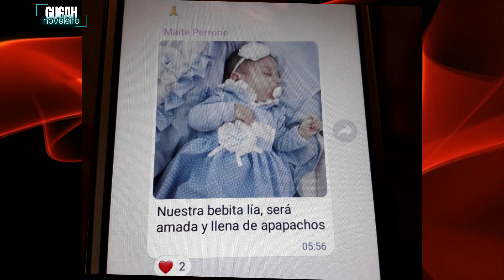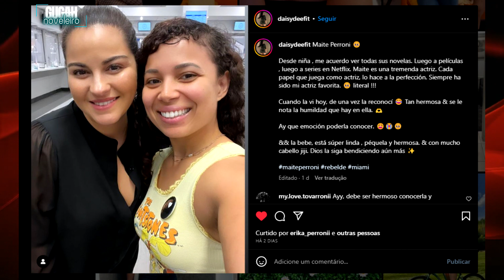FÃ ENCONTRA MAITE PERRONI COM SUA BEBE NO AEROPORTO + 25 FATOS DE WILLIAM LEVY GUTIÉRREZ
Gugah TUBE Making Off | Conteúdo extra e exclusivo!